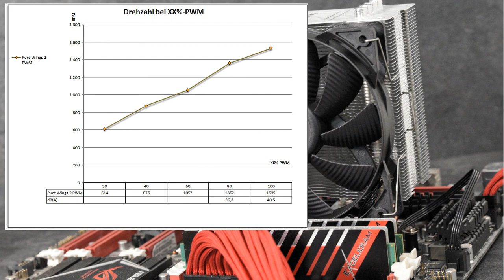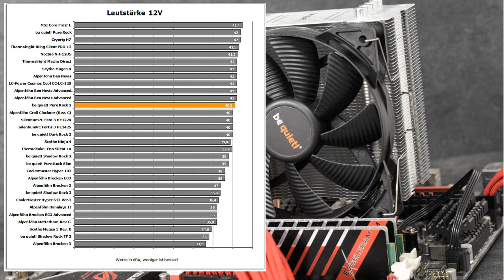be quiet! Pure Rock 2 Test. Ist die NEUE Luftkühler-Generation auch BESSER?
Wir testen die zweite Generation des Pure Rock 2 von be quiet! Kann der jetzt in schwarz und silber erhältliche Budget-Tower-Kühler seinen Vorgänger übertrumpfen? Informationen zu Temperaturen, Laustärke, Lüfter und Montage gibt es bei uns im Video oder auch auf unserrer Webseite